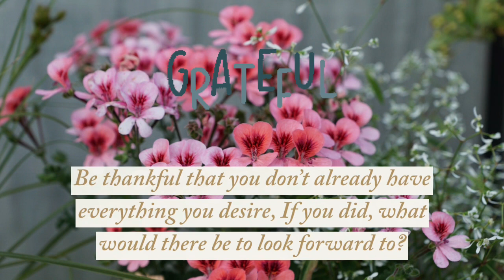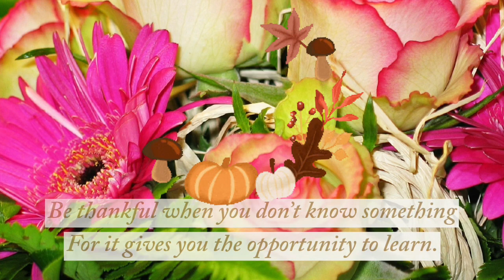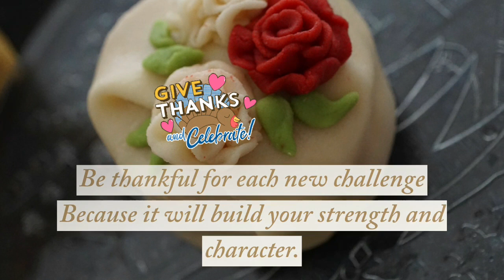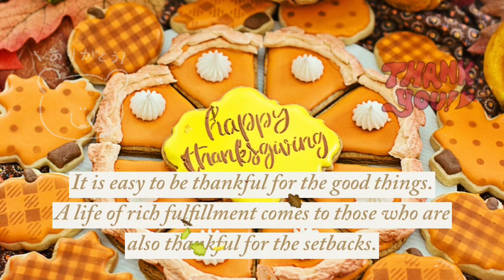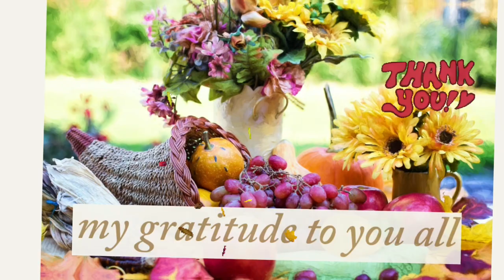Happy Thanksgiving To You All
those unseen efforts throughout the year
to support humanity's food supply

those little efforts throughout the year
to cherish mankind's society with joy and laughters

those sacrifices throughout the year
to serve others prosperity

those parents who are caring their families throughout the year

please enjoy the thanksgiving poem in this video